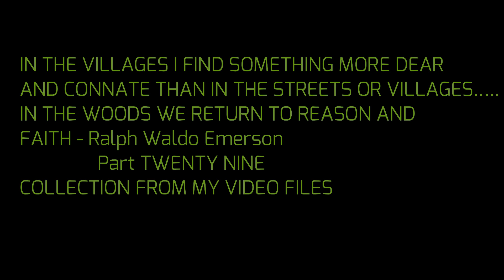DRIVE THROUGH COUNTRYSIDE GLIMPSES : PT TWENTYNINE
10 AUG 2020. FHD...Part twentynine .. ''This pure air braces the listless nerves, and warms the blood. I feel in freedom here '' - Joanna Bailie.. .selected clips from my video files - countryside ..background music Jamendo artist Eion Alea, my thanks go to the artist